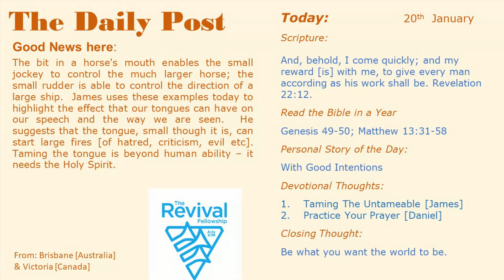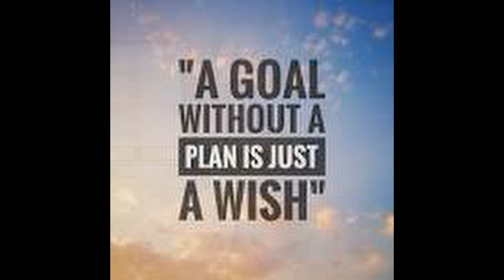Thoughts 200124 0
The bit in a horse's mouth enables the small jockey to control the much larger horse; the small rudder is able to control the direction of a large ship.  James uses these examples today to highlight the effect that our tongues can have on our speech and the way we are seen.  He suggests that the tongue, small though it is, can start large fires [of hatred, criticism, evil etc].  Taming the tongue is beyond human ability – it needs the Holy Spirit. That's why we are given a new tongue when we receive the Holy Spirit